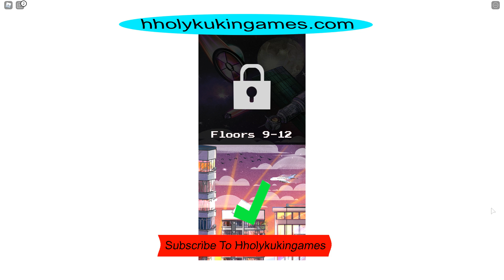Rebirth 1: Mall Tycoon: Floors 5 Thru 8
Videos Made With:
HP Compaq Elite 8300 CMT Core i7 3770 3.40GHz, 16GB RAM, 1TB, WIN 10 PRO
Amazon

30cm 24-Pin to 6-Pin Power Supply Adapter Cable for HP Elite 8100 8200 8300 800G
Amazon

XFX Radeon RX 580 8 GB Graphics Card
Amazon

ONN Surf 22 Inch HDMI Monitor
Amazon

Onn Gaming Mouse
Amazon

Onn Surf Keyboard
Amazon